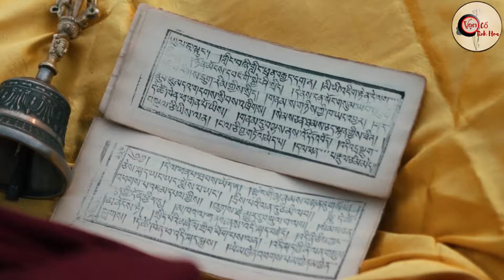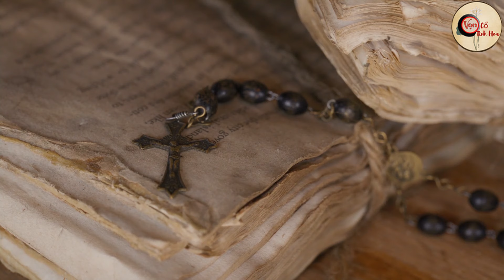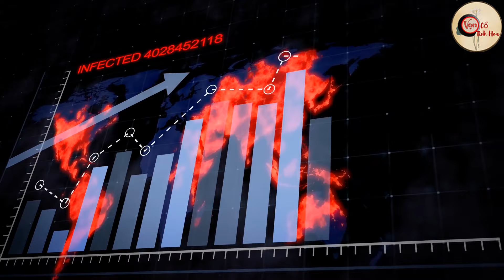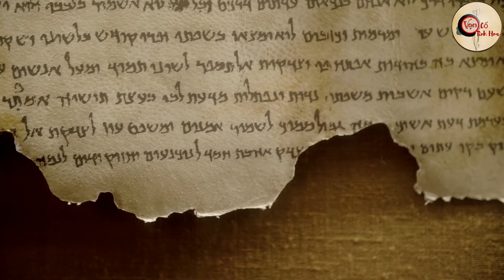Bí ẩn Lời Tiên Tri Chính Xác Đến Rợn Người Của Gia Cát Lượng 2000 Năm Sau Đều Ứng Nghiệm - VCTH